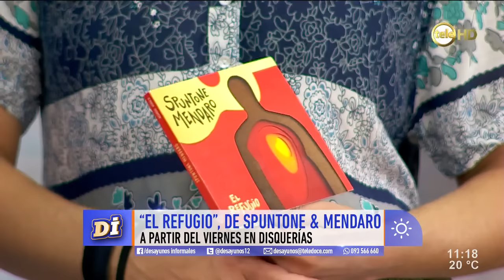Alejandro Spuntone & Guzmán Mendaro juegan "Al Pie de la Letra"